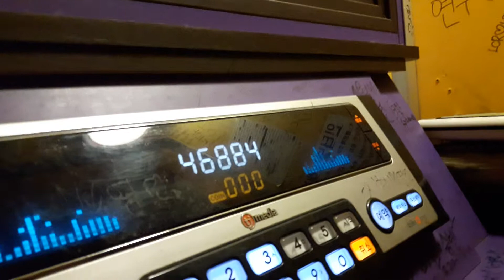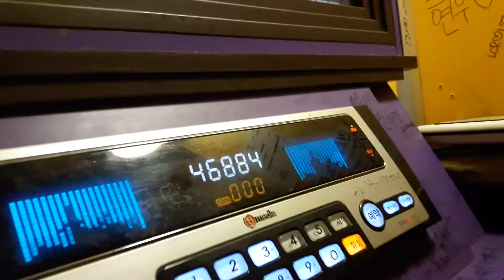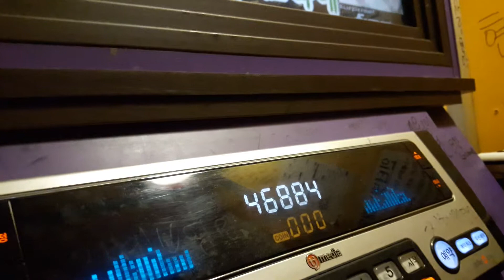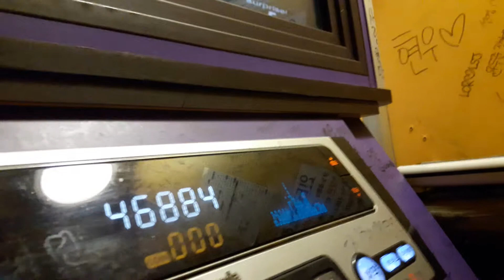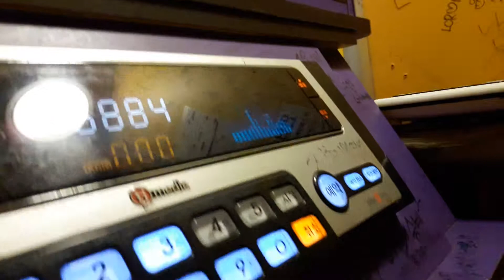스파키민이 부른 야경(윤종신)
위 링크는 제가 부른 야경 두번째 영상(180316)